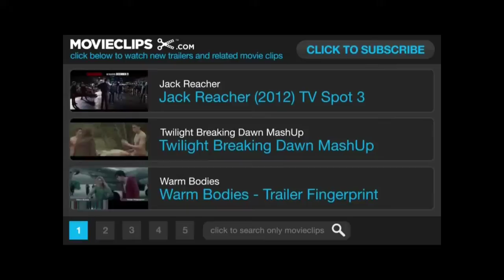Jack The Speed Slayer